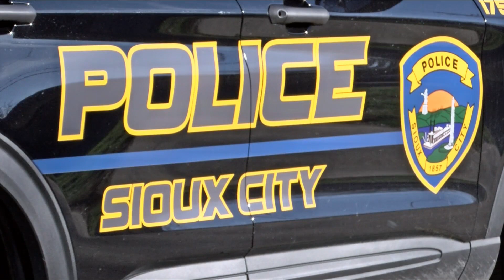Vehicle Stolen On Halloween